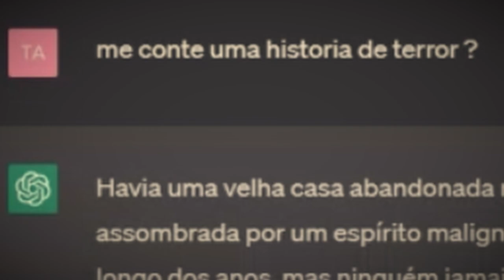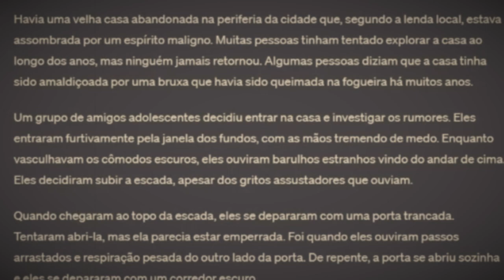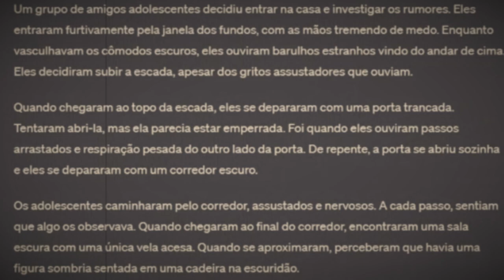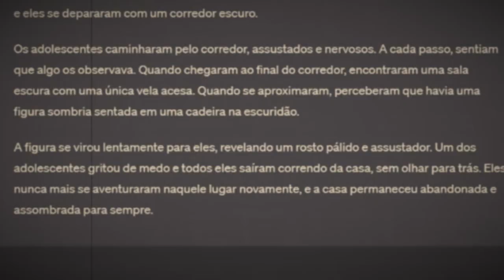A Inteligencia Artificial escreveu uma história de terror e nós lemos dramaticamente, ou quase